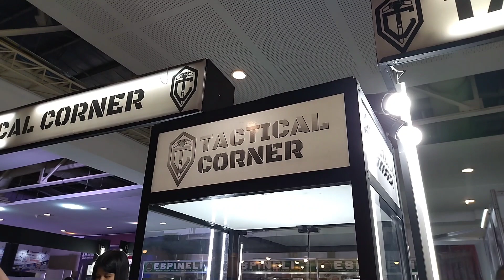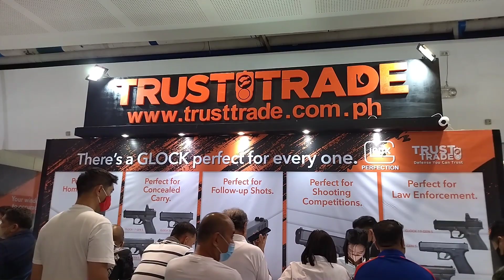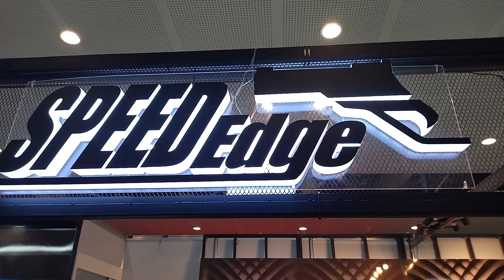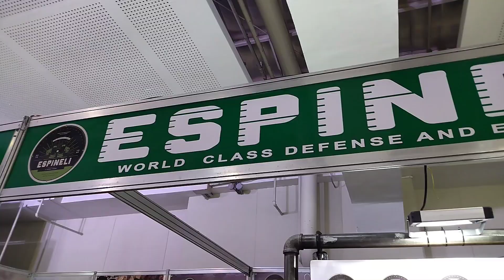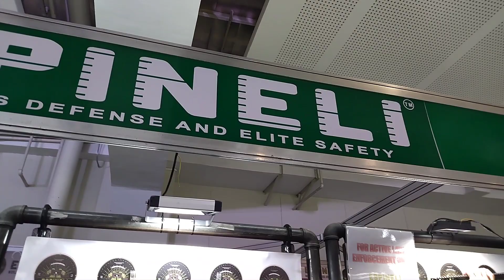28th Defense and Sporting Arms Show | Megatrade Hall November 24, 2022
Gunshow at Megatrade Hall Megamall